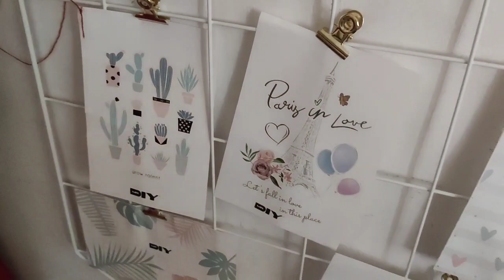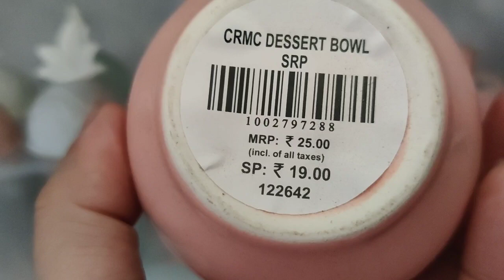घर को करे गर्मियों के लिए रेडी.. cool shopping from mr diy..packing and travelling vlog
Uploading video after two weeks ... hectic 15 days
...nuero therapy in nasik ...viral fever to all pf us one by one. and coming bag .. unpacking...tha packing and cooking for home...hope you all show love to this video...thankyou
shopping from mr diy is always love youtube mrdiy nuerotherapy lakshikasliving.